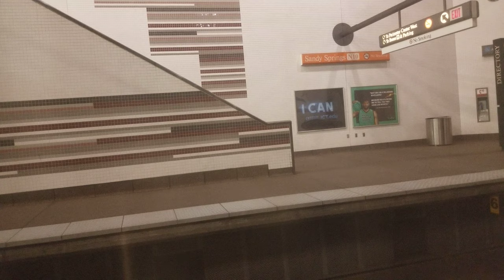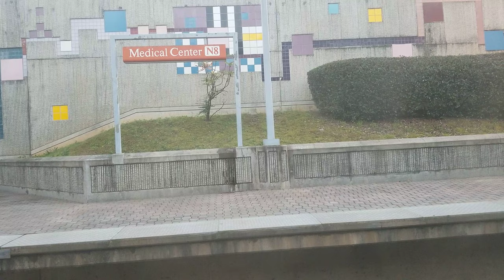MARTA Red Line: Twilight ride from North Springs to Arts Center (03/06/19)